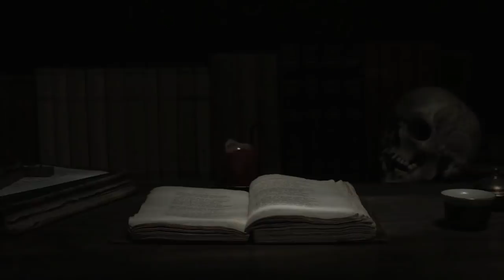KEPERGIAN MBAK NADIA (Cerita tahun 2010, di salah satu desa di perbatasan Yogyakarta)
Kejadian ini berlangsung di sekitaran akhir tahun 2010, lokasi dan orang-orang yang terlibat pun masih tinggal di desa ini. Narasumber minta gw buat ga menyebut lokasi persis dan tokoh yang terlibat.